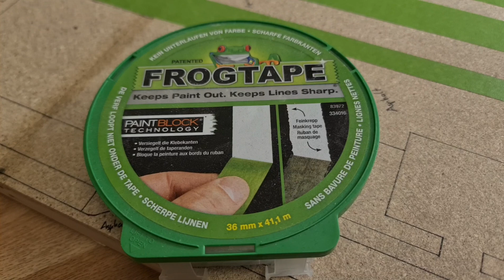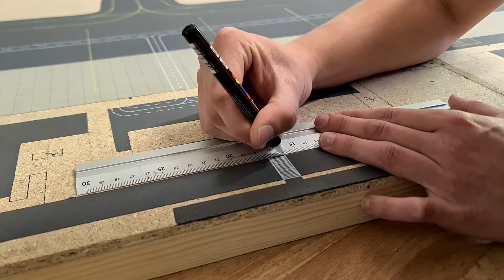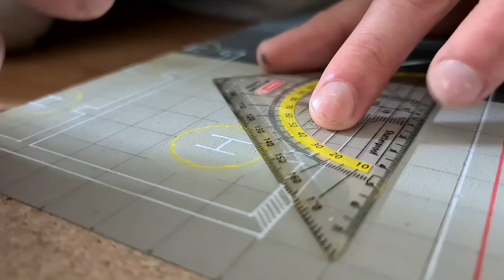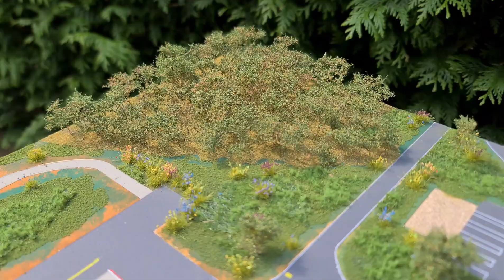Build a hawaiian airport in 1/500 scale part 1/2 @airportsforscale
Hello guys here is my first part of the construction of my Hawaiian Airport 🇺🇲🌺🌸!

Hallo Leute hier ist mein erster Teil von den Bau meines Hawaiian Airports!